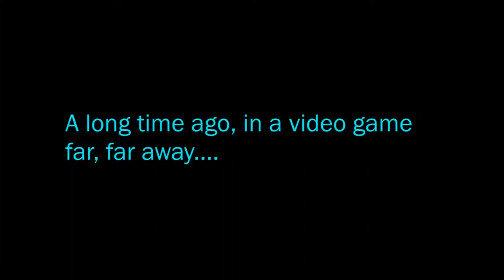Star Wars The Old Republic - Chapter 9 - The Eternal Throne - Take Cover